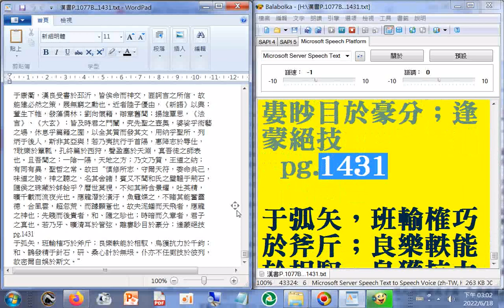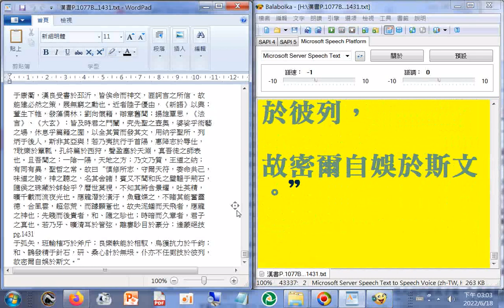有聲書 漢書end...漢書P.1430...1431（使用電腦報讀程式#Balabolka逐字唸，部分破音字讀音有誤請見諒